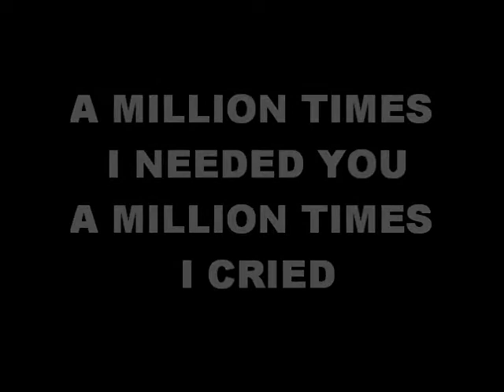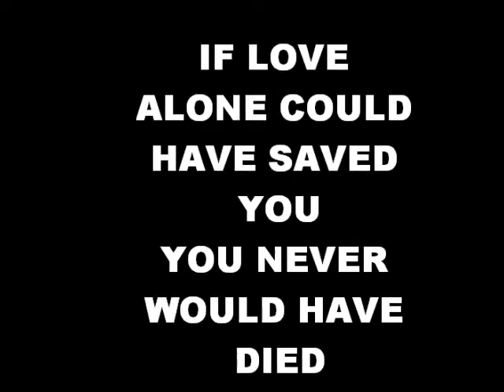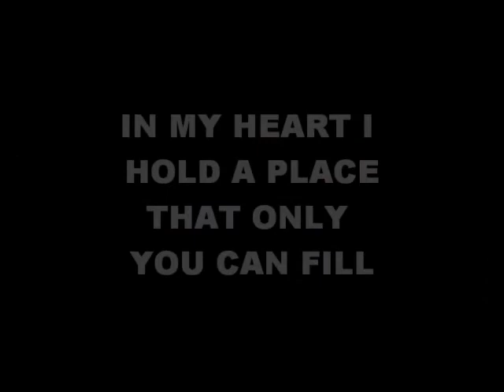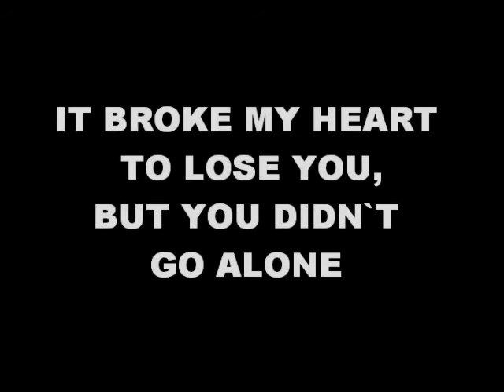My beloved dad 1942-05-30 -2005-05-30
älskade pappa